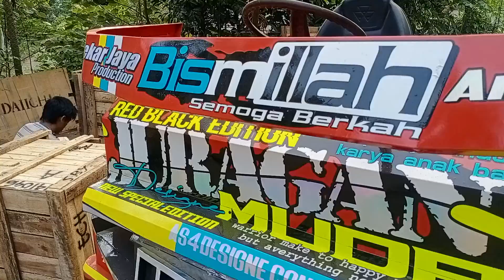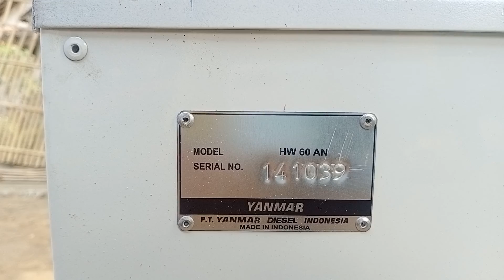Unboxing Mesin PK Yanmar Ledok Selep Padi Keliling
Daftar perakit Ledok (Boleh Ditambah):
AREA BLITAR JATIM
1. Aris Victor (Bengkel Putra Mandiri) WA : 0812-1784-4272
2. P. Sembu (Bengkel Sembu Grup) WA : 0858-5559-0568
3. Amridin (Bengkel Bias Jaya) WA : 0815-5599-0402
4. Ajis (Bengkel Barokah New) WA : 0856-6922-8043
5. Gato Halim (UD Podo Nrimo Group) WA : 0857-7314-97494
6. Guspri ( Bengkel Las Tiga Putra) WA : 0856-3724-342
7. (Bengkel Mekar Jaya) WA : 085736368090
8. Tukani / Dompeng Prasetyo(TKN Grup) WA : 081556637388
9. Aris Kenyem (Bengkel Mas Kenyem) WA : 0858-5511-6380
10. Alimi (Bengkel Sumenbyar) WA : 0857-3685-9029
AREA TULUNGAGUNG JATIM
1. Rokim (Bengkel Arya Jaya) WA : 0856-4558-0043
2. Cipto ( Bengkel Gembong Jaya) WA : 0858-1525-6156
3. Heri Kriswanto (UD Gilang
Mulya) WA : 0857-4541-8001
4. Wasidi (UD SRI REJEKI) WA : 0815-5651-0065
5. MZ. Hadi (UD Garuda Mas Sinn) WS: 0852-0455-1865

AREA TRENGGALEK JATIM
1. H Agus Sa'i (Bengkel Anugrah Agung) WA : 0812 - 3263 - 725
2. Mas Fuad Hasan (PUTRA BESI MULYA) WA : 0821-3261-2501

AREA MADIUN JATIM
1. Harjito ( UD Sumber Makmur) WA : 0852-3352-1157

AREA JOMBANG JATIM
1.Isfan gogor (SARI AGRI MANDIRI) WA 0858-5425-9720

AREA KARTASURA JATENG
1. Aldi ( Bengkel Las Aldi Jaya ) WA : 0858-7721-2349